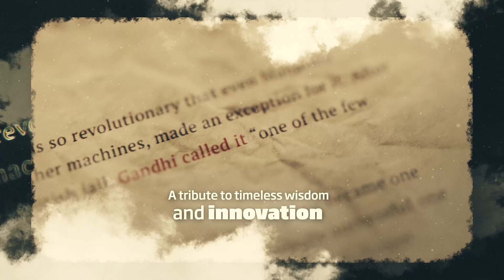Together we Celebrate, Together we Grow. Singer Celebrates 78th Year of Independence Day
Track details:
Title: Bapu Flute – Vande Mataram by bapuflute
Available on: Soundcloud and YouTube